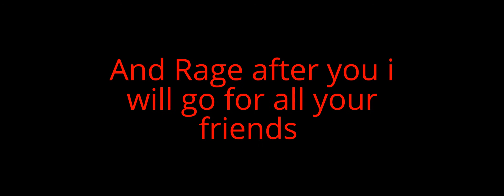Chara waiting for RAGEZILLA